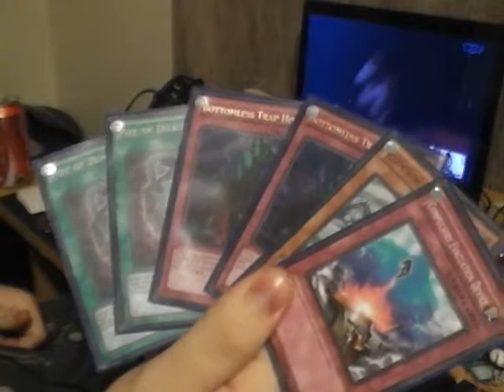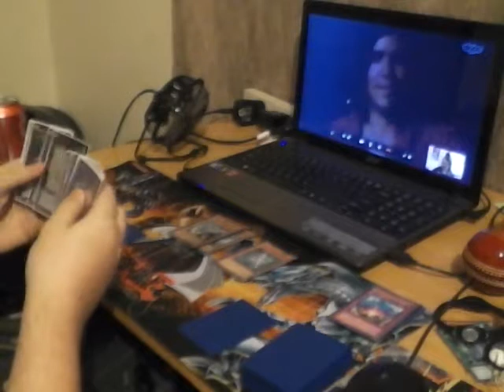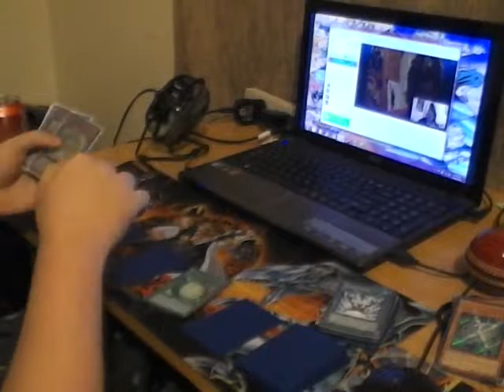250 Video Special - Yugituber Feature Match vs Darkrichician84 - Game 3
Me - Elite Beat HERO
Darkrichician84 - Dark Magician HERO